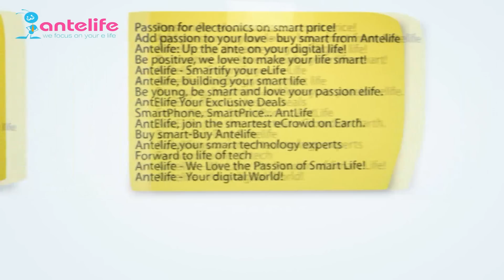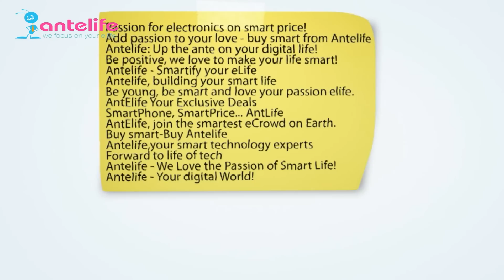Warmly Celebrate Antelife Established For Two Years! The New Slogan！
Warmly Celebrate Antelife Established For Tow Years! The New Slogan！
In order to celebrate  Antelife  Established For Tow Years!

We collected slogan ideas from friends all over the world,
and The lucky ones will have the chance win the free THL T11 Smartphone!
Through this activity,Too many warm-hearted friends created good slogans for us.and this video will told you the  birth of new slogn and the  final Slogn.
Who will win FREE THL T11? The winner will be announced on May 4th, 2014.
Dont't miss it !